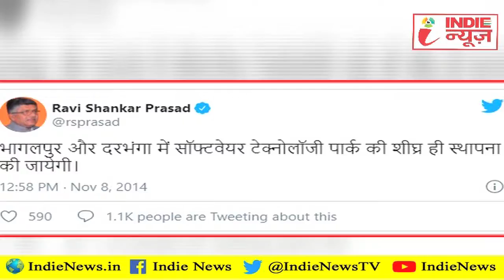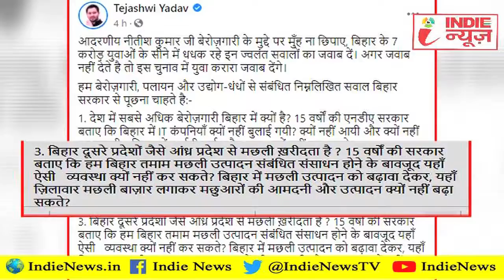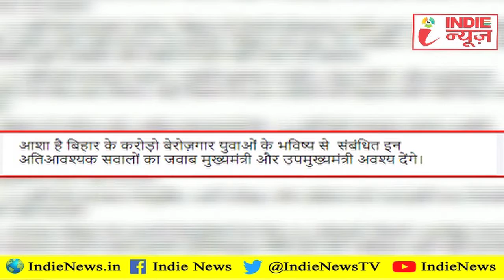Tejashwi Yadav से Nitish Kumar क्या पूछा